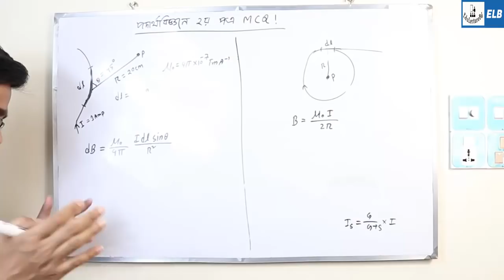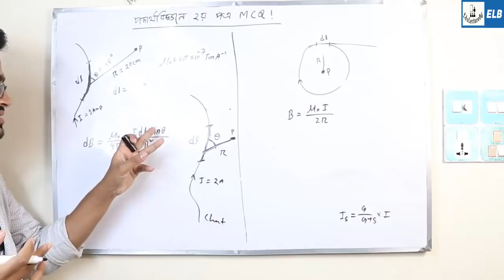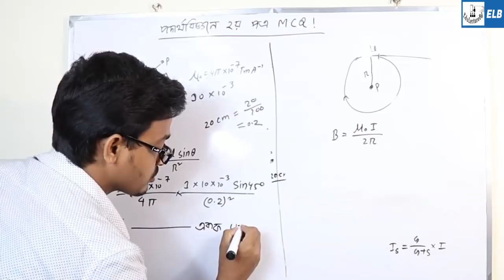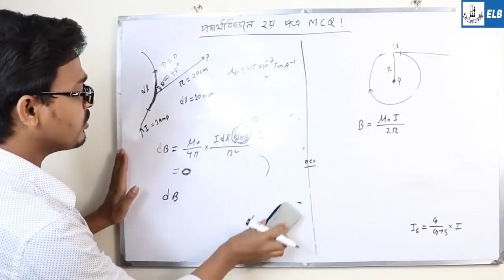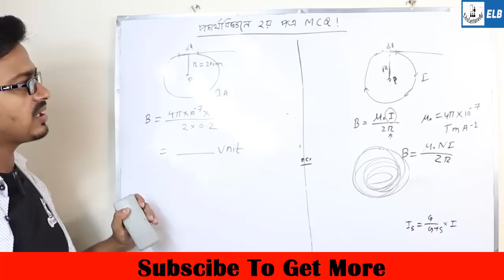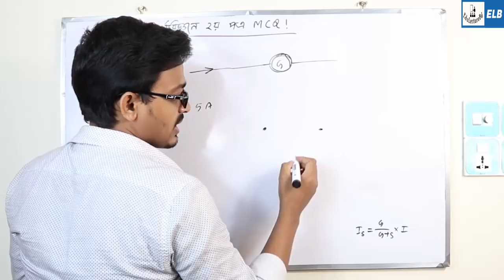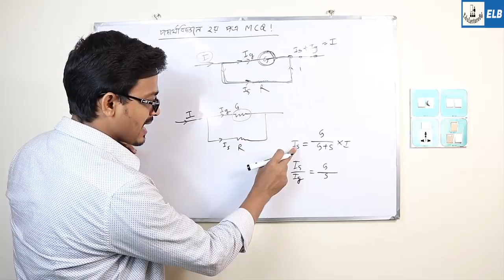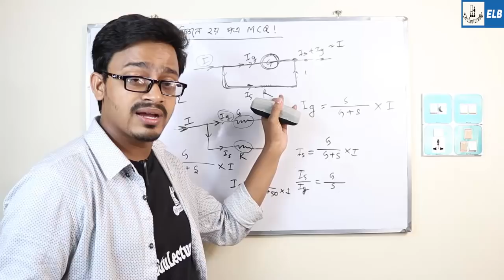পদার্থবিজ্ঞান ২য় পত্র থেকে নৈর্ব্যক্তিক | Physics 2nd Paper MCQ | HSC | ELB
HSC Physics 2nd MCQ Question With Answer 2019

HSC Physics 2nd MCQ Question With Answer 2019. HSC Physics MCQ Question With Answer. Science is the companion of our everyday life. It is inextricably related to each and every activity of our daily life. Starting from the toothpaste used in the morning to the day long using the internet, mobile and watching television all are the fruits of scientific discovery. Science has made human life beautiful and prosperous. It has increased comfort and happiness. However, this development of science was not possible in a day. Science has reached this stage due to untiring efforts of innumerable scientist from ancient time.  In this chapter,  we will try to introduce the contribution of those dedicated scientists by giving a description of a brief but continuous history of the development of physical science especially of physics from ancient times.